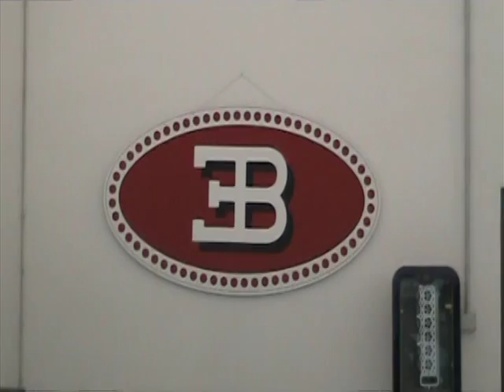MO24 visita la B.Engineering: tra la Edonis e l'assistenza alle Bugatti EB110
Che fine ha fatto la Edonis, bolide da 720 cavalli presentato all'alba del terzo millennio? Esiste ancora un legame tra la Terra dei Motori e la Bugatti, che fu regina a Campogalliano dal 1987 al 1995 con la produzione della fantastica EB 110? Le risposte nel video.